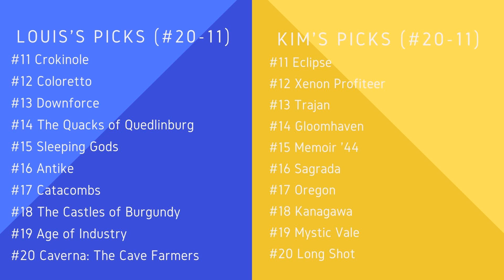MY TOP 50 Board Games (#20-11) | Special Guest Louis Shares His Favorites, Too!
Join Kim and Louis for the fourth of five videos, each one packed with their top 50 favorite games of all time!

I've never done My Top 50 before and it was loads of fun! Join Louis and me for an adventure into our favorite kinds of games and what we love playing the most.

In this video, we share our #20-11, so strap in for some silliness and great suggestions.

Also, there's a pretty dope theme song that, you guessed it, you will hear again in the coming videos as we count down to our #1!